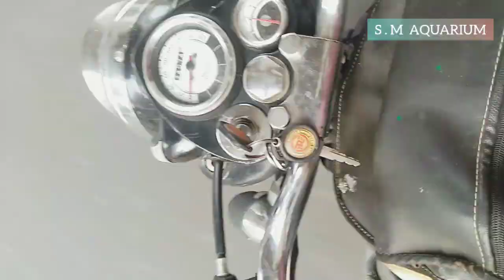KOLATHUR VLOG|வண்ண மீன்கள்|BEEJAY CREATIONS|S M FARM & AQUARIUM| TAMIL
Hey guys in this video I have uploaded my travel to kolathur and the fish market.. watch the full video to know about kolathur fish market and SM FARM AND AQUARIUM.

SM FARM AND AQUARIUM location: chromepet
DM IN INSTAGRAM TO KNOW MORE ABOUT SM FARM AND AQUARIUM